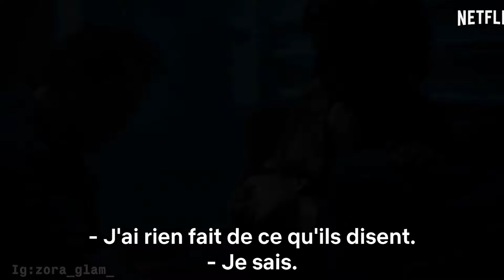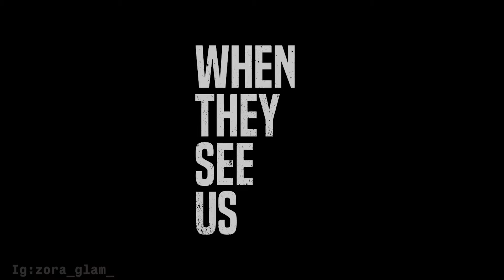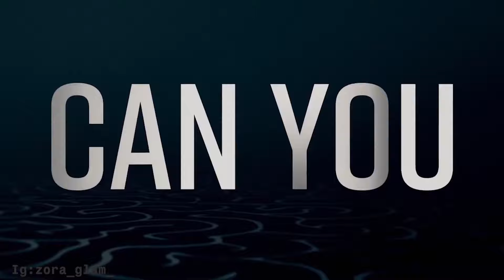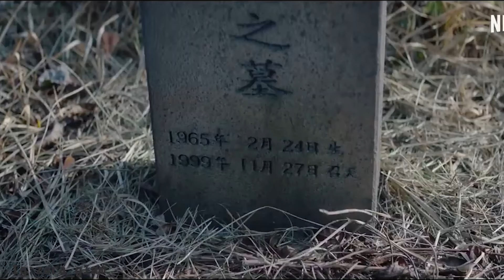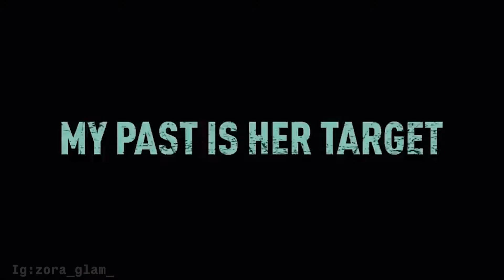Film et séries NETFLIX | كنشارك معاكم مسلسلات و أفلام عجبوني بزااف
Hello guys ! Je vous retrouve avec une nouvelle vidéos ou je vous proposedes series et filmes que j’ai adorée et j’espére que ma selection vous plaira , j’ai regarder ces series et film sur Netflix mais vous pouvez les trouver sur d’autre plateforme

Si tu as lu j'jusqu'ici mets le mots netflix en commentaire